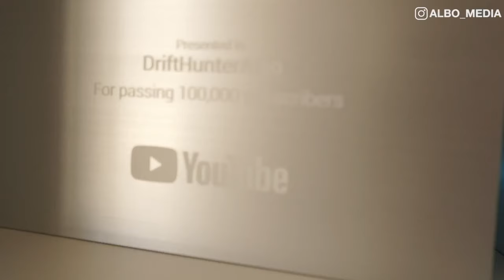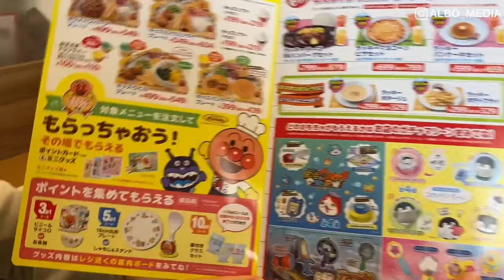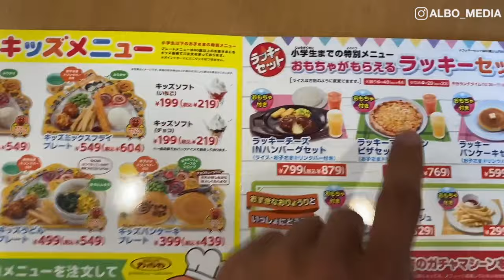We Drove Japan In Our S2K, EK9, GTRs, Miata and Itasha Ferrari! | ALBO’s JDM ROADTRIPS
In this episode, my friends and I drove around Japan all the way to Atami near Mt. Fuji to see Atami Castle and eat some delicious Japanese fried chicken.